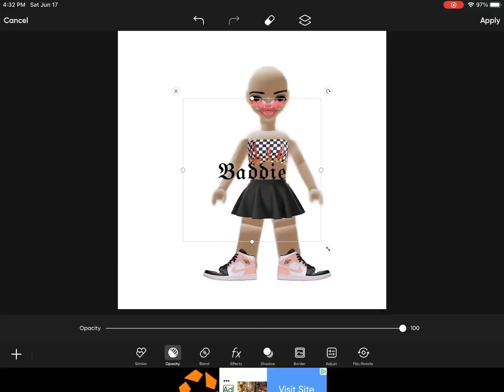Make the audio blow up cuz its just me talking sped up🙃🤨🤪🤫